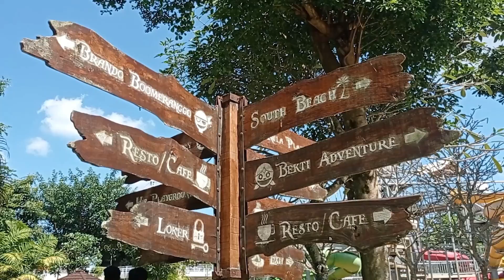DEG DEG SER SELUNCURAN DI WATERBOOM JOGJA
Salah satu taman wahana air terbesar di Asia Tenggara, Jojga Bay Waterpark, kini hadir dengan citra baru dan berganti nama menjadi "Waterboom Jogja".